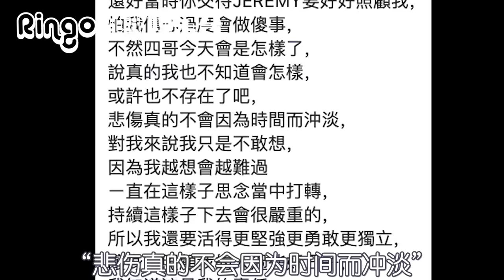18康熙来了嘉宾现状犀利前辈篇:杨绣惠/曹西平 Ringo姐姐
康熙现状全集
曹西平 杨绣惠这两位都命途坎坷
但是还是在镜头前那么欢乐
有一点唏嘘之余，真的很想跟他们说：“加油！！！”

如果想看《生活大爆炸》的演员现状的小伙伴请疯狂点赞
满1000立刻写！！！
爱你们！掰掰！